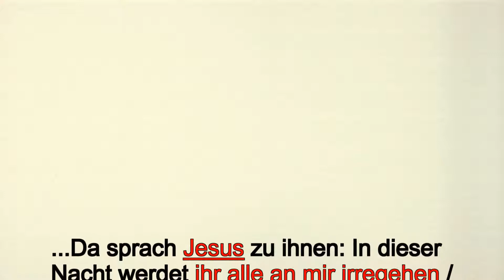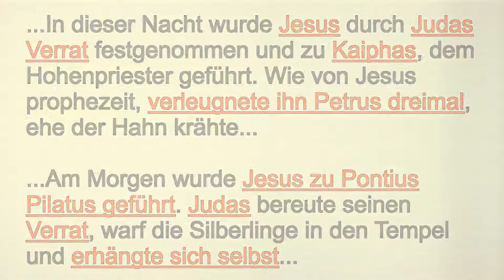Irregehen oder Kreuzigung von Jesus (Matthäus Kapitel 26, Vers 31)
...bekannte islamische Gelehrte behaupten, das Jesus mit diesem Vers die islamische Version bestätigt, das Jesus nicht am Kreuz starb...

(Matthäus Kapitel 26, Vers 31)

...Da sprach Jesus zu ihnen: In dieser Nacht werdet ihr alle an mir irregehen / euch alle ärgern an mir. Denn es steht geschrieben: "Ich werde den Hirten schlagen, und die Schafe der Herde werden sich zerstreuen...

...In dieser Nacht wurde Jesus durch Judas Verrat festgenommen und zu Kaiphas, dem Hohenpriester geführt. Wie von Jesus prophezeit, verleugnete ihn Petrus dreimal, ehe der Hahn krähte...

...Am Morgen wurde Jesus zu Pontius Pilatus geführt. Judas bereute seinen Verrat, warf die Silberlinge in den Tempel und erhängte sich selbst...

...Liest man auch Kapitel 27 bis Vers 30, sieht man die bewiesene chronologische Übereinstimmung mit dem heutigen christlichen Glauben und bestätigt somit die Echtheit des Evangelium. Hingegen wirkt die islamische Behauptung mehr als eine Fehlinterpretation des Evangelium was vermutlich auf nicht gewollte Falschauslegung zurückzuführen ist...